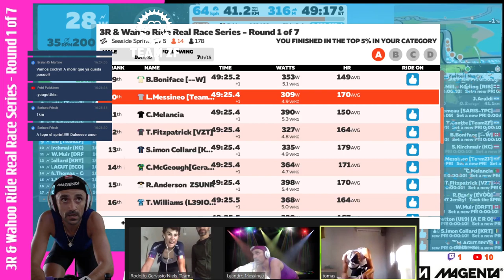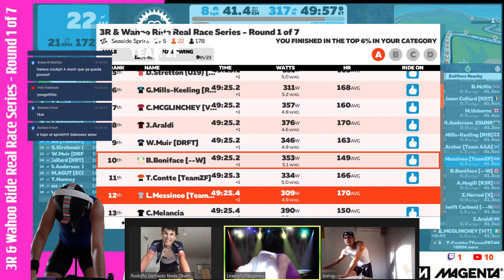3R & Wahoo Ride Real Race Series - Round 1 of 7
Social media ⤵

👉 Appreciate your support.Thank you! 🤗

About me ⤵
My name is Leandro Messineo , I am a 🚴‍♂️ Pro Cyclist ❤.  This channel has to do with sharing my careers and training with you so that we can all become more powerful cyclists together.